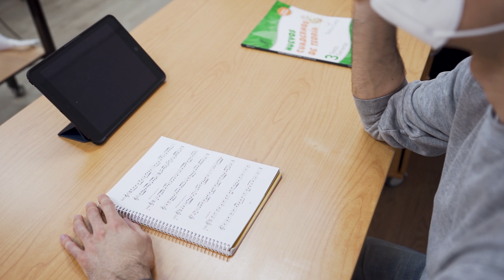Proyecto Conservatorio Brains